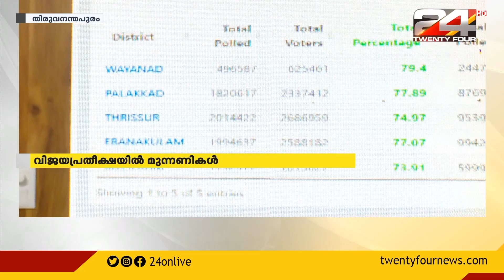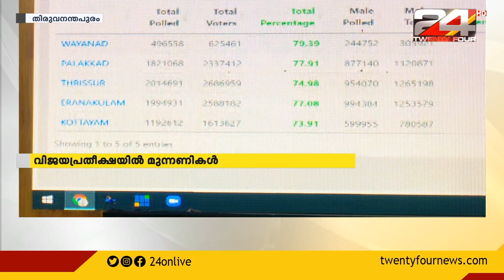അഞ്ചുജില്ലകളിലും മികച്ച പോളിംഗ്; വോട്ടിംഗ് സമയം അവസാനിച്ചിട്ടും ബൂത്തുകളിൽ നീണ്ട നിര